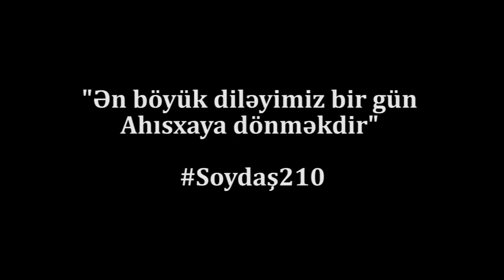'Ən böyük diləyimiz bir gün Ahısxaya dönməkdir'